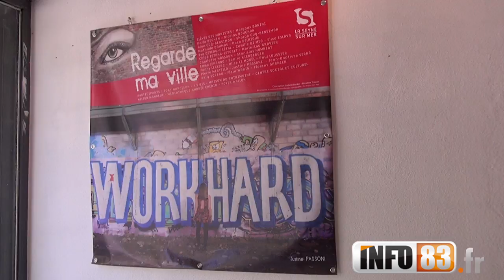Exposition La Seyne sur Mer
La Seyne sur Mer partage l'art et la culture avec ses habitants. Elle a deux expositions : " Le musée est dans ma rue" est temporaire et émouvante.Mouvante car elle suit la vie des locaux, disparaissant dés la réouverture du commerce. Grâce à ce projet, les vitrines des commerces vacants deviennent supports d'exposition ou divers tableaux des grands maîtres sont exposés.